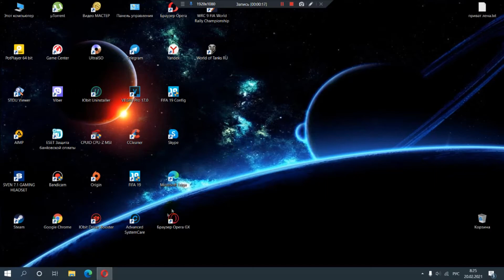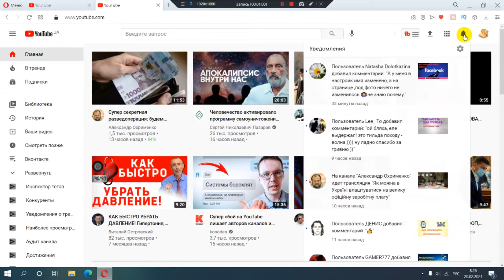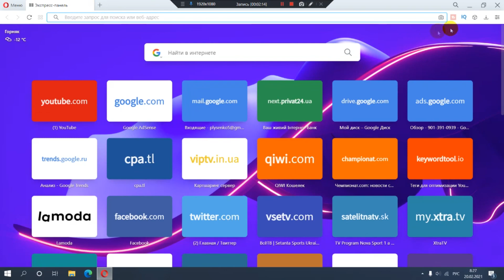Настройка уведомлений youtube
Как включить или отключить уведомления от YouTube.Если вы хотите получать от YouTube уведомления о своем канале и советы по его развитию, а также новости сервиса, включите рассылку в настройках. Вот как это сделать